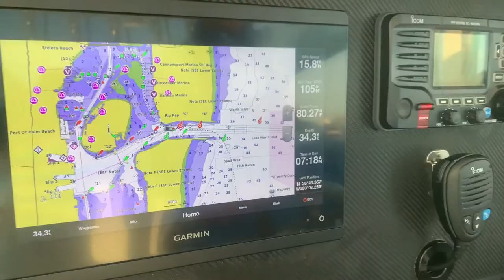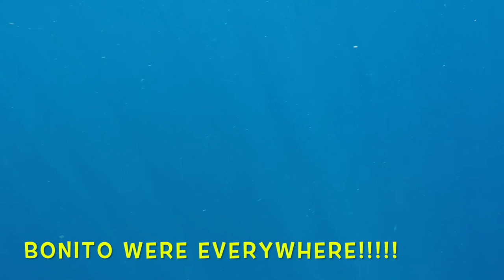NON-STOP KINGFISH ACTION TOURNAMENT FISHING WITH THE "BLUE BROTHERS" FISHING TEAM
On the heels of our amazing record-breaking 52.8 pound dolphin that put us in the money in the previous tournament, the Blue Brothers Fishing team is at it again. That's right, it's tournament time and we absolutely HAMMERED the kingfish. The bite was fast and furious and we had some big fish - we also found a very healthy population of BULL SHARKS. We managed to get some fish past the sharks but they ate their share as well. Check out this video as I join the Blue Brothers in a tournament time kingfish slay!

Special thanks to Erik and Jason Sonnenberg for the privilege of representing BLUE BROTHERS FISHING TEAM!

If you’d like to shop for some of the items we used in this video click on this Amazon link: As an Amazon Associate, I earn from qualifying purchases as this is a paid link.

Tsunami Salt x 4000

Penn Spinfisher VI

Shimano Baitrunner:

Penn Sennator Widespool 4/0

Shimano TLD 25:

Penn Jigmaster:

Shimano Speedmaster:

St. Croix Premier Spinning Rods:

Power Pro Braided Fishing Line:

Ande Fishing Line (clear)
30 LB 400 yard spool
20 Lb spool

SABIKKI:

Flouro number 4
hayosabiki green number 4
GOGGLE EYE:

SEAGAUR FLOUROCARBON LEADER
BLUE LABEL

Hooks Owner Mutu Offset light Circle Hooks (different sizes)
Number 2

Owner Octopus hooks various sizes:

BUBBA BLADE FILET KNIFE:

CAST NETS

YOUR CAST NET IS ONE OF YOUR BEST FRIENDS – We use high quality nets because we rely on them to catch us bait. We always use lead weighted nets and small mesh size is very important. We like ¼” mesh. You will spend a little more but you’ll catch bait and keep them healthy! Here is a good brand of nets:

GoPro HERO7 Black + Extra Battery + Super Suit Dive Housing Case - E-Commerce Packaging - Waterproof Digital Action Camera with Touch Screen 4K HD Video 12MP Photos Live Streaming Stabilization